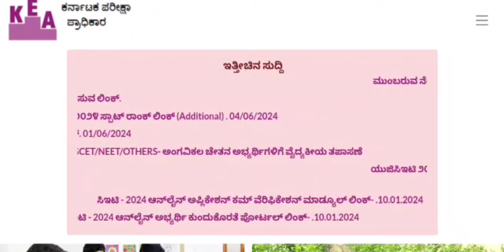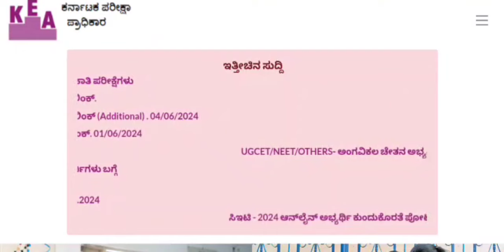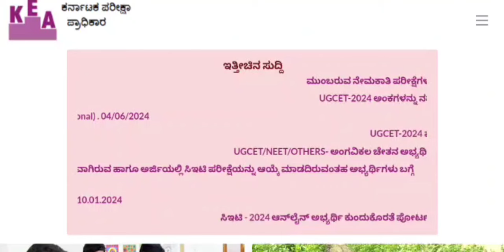AHS Lateral Entry Online Application Date l after ParaMedical BSc Courses admission 2024